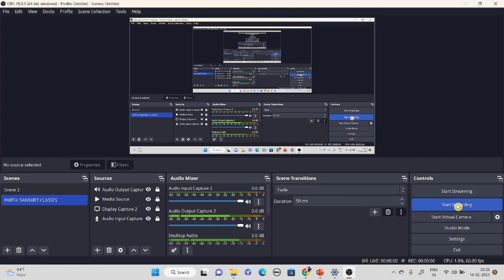द्वितीय दिवस ! महर्षि दयानन्द सरस्वती स्मृति दशदिवसात्मक राष्ट्रीय संस्कृत सम्भाषण शिविर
शनिवार को आधुनिको भव संस्कृतं वद अभियान के अंतर्गत  शुरू हुए महर्षि दयानन्द सरस्वती दशदिवसात्मक अंतर्जालीय राष्ट्रीय संस्कृत संभाषण शिविर का उद्घाटन करते हुये संस्कृतज्ञ डा. अनिल कुमार सिंह विशेष सचिव गृह उप्र के साथ ही देश भर से जुड़े विद्वानों ने संस्कृत में स्वामी जी के व्यक्तित्व एवं कृतित्व पर विचार रखे. उद्घाटनकर्ता डॉ. सिंह ने कहा कि स्वामी दयानन्द का सम्पूर्ण जीवन वैदिक संस्कृति के प्रचार-प्रसार के साथ ही राष्ट्र एवं मानव उत्थान के लिए समर्पित रहा. कहा स्वामी दयानन्द ने वेदों की ओर लौटो का आवाह्न कर दासता के दौर में बढ़ते अंग्रेजियत के प्रभाव की रोकथाम की और भारतीय जनमानस में अपनी संस्कृति-अपना देश के प्रति लगाव का भाव जागृत किया. कहा हिन्दी में रचित उनका ग्रन्थ सत्यार्थप्रकाश राष्ट्रभाषा को प्राथमिकता देने का ही प्रमाण है.
विशेष सचिव गृह डॉ. अनिल कुमार सिंह ने व्यक्तित्व विकास में संस्कृत भाषा के महत्व को भी रेखांकित किया.

मुख्य अतिथि वरिष्ठ संस्कृत प्रचारक डॉ. मिथिलेश झा ने महर्षि दयानन्द सरस्वती के जीवन पर विस्तार से प्रकाश डाला. कहा कि अल्पावधि में ही संस्कृत भाषा-व्याकरण के ज्ञाता बन स्वामी जी ने वेद-उपनिषद के ज्ञान को आत्मसात कर लिया.

दिल्ली के मुख्य वक्ता डॉ. शैलेन्द्र कुमार सिन्हा ने महर्षि दयानन्द सरस्वती द्वारा स्थपित आर्य समाज और रचित सत्यार्थप्रकाश ग्रन्थ की चर्चा करते हुए उनके जीवनवृत्त पर विस्तृत विचार रखे. कहा स्वामी दयानन्द ने संस्कृत ज्ञान की बदौलत ही वेदों की सही टीका-समीक्षा कर वैदिक संस्कृति के वास्तविक संदेश को समाज के सामने प्रस्तुत किया.

विशिष्ट अतिथि संस्कृत प्रचारक डॉ. अनिल चौबे, संस्कृत प्रवक्ता सुषमा सिंह, उपासना आर्य सहित अन्य वक्ताओं और प्रतिभागियों ने संस्कृत में विचार रखते हुए स्वामीजी के संस्कृतनिष्ठ ज्ञान और वैदिक संस्कृतिमय जीवन पर प्रकाश डाला.

अध्यक्षता करते हुए आधुनिको भव संस्कृतं वद अभियान के राष्ट्रीय अध्यक्ष एवं संस्कृत संजीवन समाज पटना के महासचिव डॉ. मुकेश कुमार ओझा ने संस्कृत को ज्ञान-विज्ञान की भाषा बताया. कहा महर्षि दयानन्द सरस्वती के ज्ञानकोष का मूलाधार संस्कृत ही रही. डा. ओझा ने कहा कि महर्षि दयानन्द सरस्वती ने सत्यार्थप्रकाश ग्रन्थ रचकर वेदों के विज्ञानसम्मत स्वरूप को प्रतिष्ठापित किया.

स्वागत करते हुए डॉ. रागिनी वर्मा ने महर्षि दयानन्द सरस्वती को गुरूकुल परम्परा विशेषकर बालिका शिक्षा का पोषक बताया. कहा कि नारी शिक्षा और महिला उत्थान में स्वामीजी का विशेष योगदान रहा.

अरविंद महाविद्यालय दिल्ली विवि के सहायक आचार्य पिन्टू कुमार संस्कृत में कुशल एवं सरस संचालन कर देश भर के संस्कृतज्ञों को जोड़े रखा.

संस्कृत संभाषण शिविर में मुजफ्फरपुर की अनामिका, लिट्रा वैली स्कूल पटना के चंद्रकांत व कृष्णाकांत, दिल्ली विवि से पीडीएफ वेद सुमन वर्मा और संस्कृत शोधार्थी प्रदीप कुशवाहा, राहुल पासवान, विजेंद्र सिंह, प्रभात यादव, मोहम्मद अनस, निधि कुमारी, अर्जुन सिंह, नीलम मखासा, संगीता प्रजापति, बाराबंकी की संस्कृत प्रवक्ता सरोज शुक्ला, गुरुकुल कांगड़ी विवि के योग शोधार्थी मंदीप अवाना, अयोध्या की संस्कृत प्रवक्ता रूमा तिवारी व मथुरा की प्रेमलता, हरदोई उप्र के महेश मिश्र, हिन्दी विद्यापीठ पटना की श्रद्धा कुमारी, रामनाथ पाण्डेय, गौतम कुमार ने भी विचार रखे.

।।  दस दिन में संस्कृत बोलना सीखें ।।

        ऑनलाइन माध्यम के द्वारा

    !! महर्षि दयानन्द सरस्वती जयन्ती के उपलक्ष्य में  !!

महर्षि दयानन्द सरस्वती स्मृति दशदिवसात्मक ऑनलाइन राष्ट्रीय संस्कृत सम्भाषण शिविर का आयोजन -

प्रवेश शुल्क - मात्र 200 रुपये दस दिन के लिए।
                   20 रुपये प्रतिदिन
                   नाम मात्र के शुल्क में संस्कृत बोलना सीखें।

गूगल पे/फोन पे/पेटीएम नंबर/ऐमज़ान पे - 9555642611
सभी प्रतिभागियों को प्रमाण पत्र भी दिया जाएगा।*

ऑनलाइन संस्कृत सम्भाषण शिविर का समय -

दिनांक-  ( 11-21 फरवरी  2023 )
समय-  रात्रि 8:30 बजे से 10 बजे तक
*गूगल मीट के माध्यम से*

जयतु_संस्कृतं_जयतु भारतं

योग्यता- संस्कृतानुरागी

II पञ्जीकरण शुल्क जमा करने के बाद  इस नम्बर 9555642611 पर सूचित  करे II

                                        संस्कृत सम्भाषण शिविर हेतु पञ्जीकरण शुल्क अनिवार्य हैI

*शिविर के समापन दिवस पर संस्कृत सम्भाषण प्रतियोगिता भी कराया जाएगा। जिसमें प्रथम, द्वितीय, तृतीय पुरस्कार के साथ-साथ प्रोत्साहन तथा विशेष पुरस्कार एवं सहभागिता प्रमाण-पत्र भी प्रदान किया जाएगा*

                   *यह प्रतियोगिता केवल इस संस्कृत सम्भाषण शिविर में भाग लेने वालों के लिए ही है।*

निवेदक-

१.डॉ. मुकेश कुमार ओझा
   राष्ट्रीय अध्यक्ष, आधुनिको भव संस्कृतं वद
   महासचिव, विहार संस्कृत संजीवन समाज; पटना

 २.डॉ. रागिनी वर्मा
    संयोजिका (पाटलिपुत्र प्रान्त), आधुनिको भव संस्कृतं वद
    सह आचार्या, संस्कृत विभाग,  गङ्गा देवी महिला कॉलेज,
    पाटलिपुत्र विश्वविद्यालय, पटना

 ३.श्री पिंटू कुमार
    सहायक आचार्य, श्री अरविन्द महाविद्यालय, दिल्ली
    विश्वविद्यालय; दिल्ली
    राष्ट्रीय संयोजक, आधुनिको भव संस्कृतं वद अभियान
    संस्थापक, पार्थ संस्कृत क्लासेस; दिल्ली